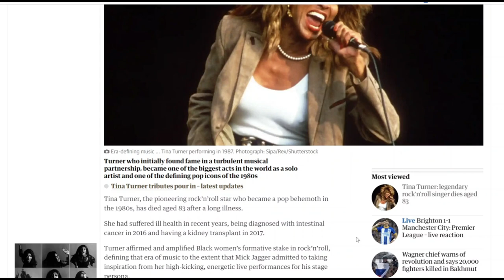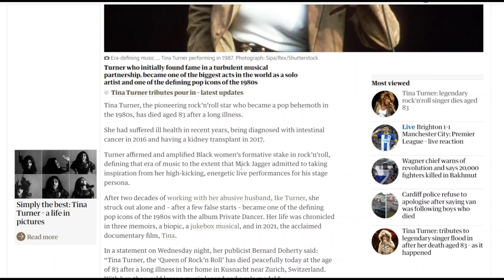Tina Turner passes away at 83 from health complications